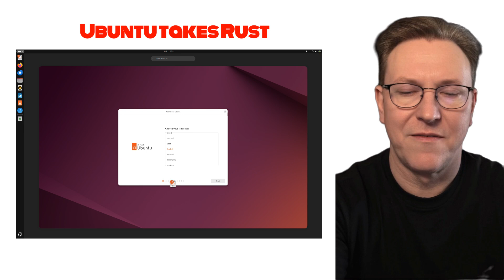Ubuntu's Decision To Embrace Rust Is A Significant Game Changer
Ubuntu is planning a massive shift! They're aiming to replace core system utilities with Rust-based alternatives like uutils. Is this the future of Linux security and performance? We break down the "oxidizr" tool, the reasons behind the change, and what it means for the entire Linux ecosystem. Get ready for a deep dive into the potential Rust revolution!